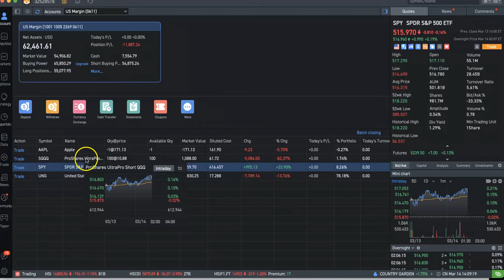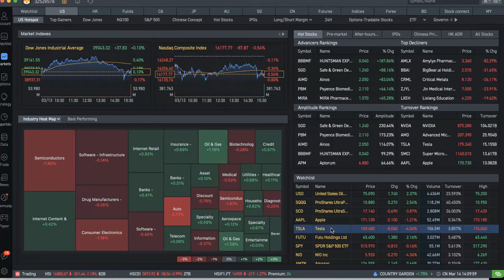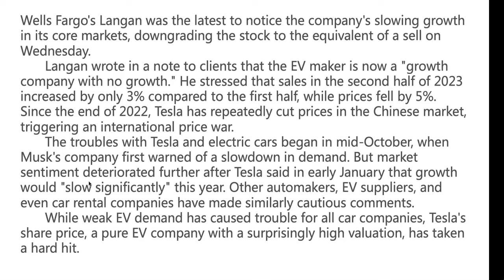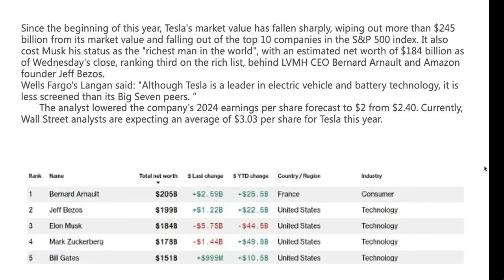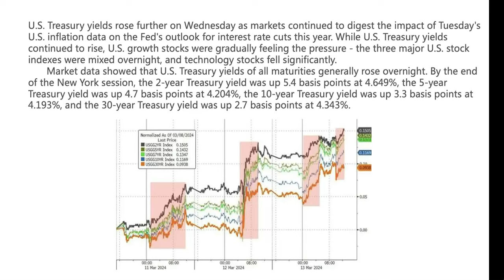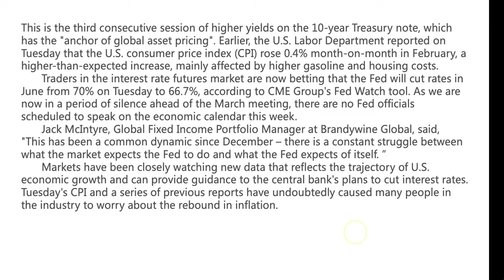Tesla shares fell below $170, Wells Fargo: Zero growth is expected this year, decline next year